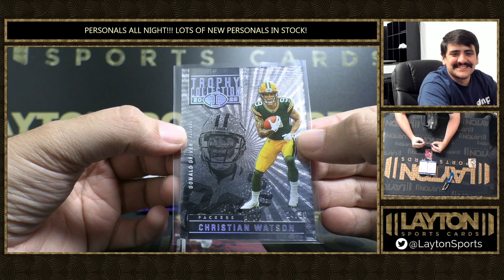1 Box Of 2022 Illusions Football For Connor H